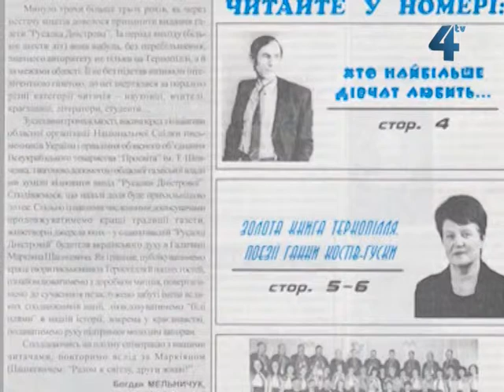Гал-кліп, 19 серпня 2012